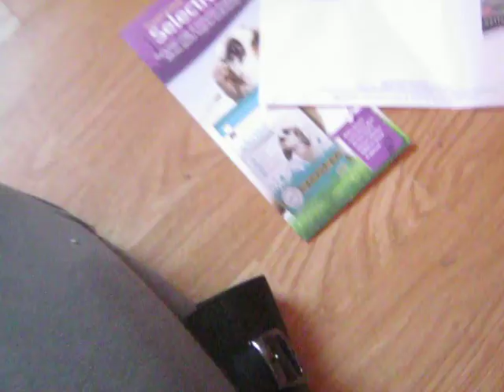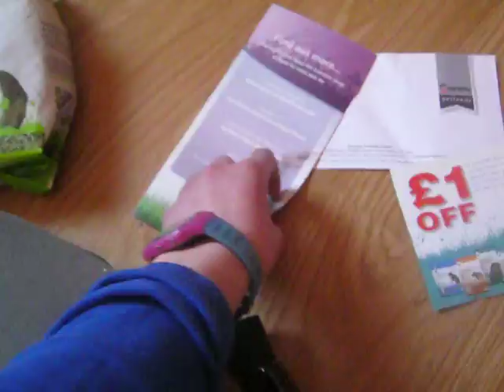my package from supreme pet foods arrived